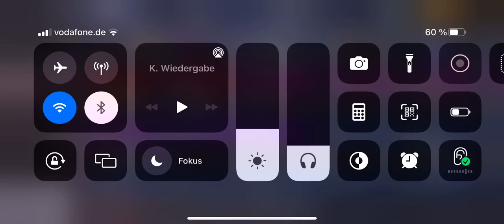Butterfly Knife "BLACK WIDOW" | Standoff 2